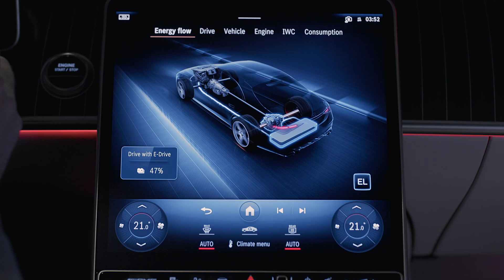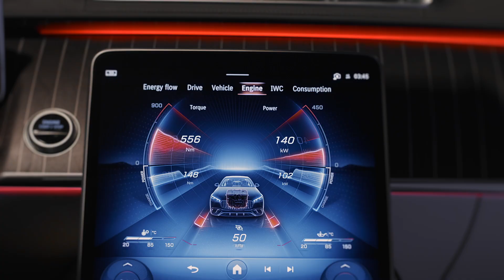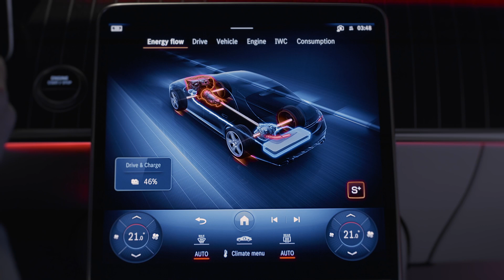Mercedes AMG S 63 E PERFORMANCE (driving scenes)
The S-Class from Mercedes-AMG: Perfect synthesis of comfort and dynamism with E PERFORMANCE

- Performance hybrid with technology transfer from Formula 1™ now also in the S-Class segment
- Larger development stage of the AMG high-performance battery with 13.1 kWh capacity
- 4.0-litre V8 engine at the front and electric motor at the rear axle for 590 kW (802 hp) system output
- Active roll stabilisation and active rear-axle steering as standard
AMG-specific radiator grille in the performance luxury saloon for the first time
- Most powerful S-Class of all time